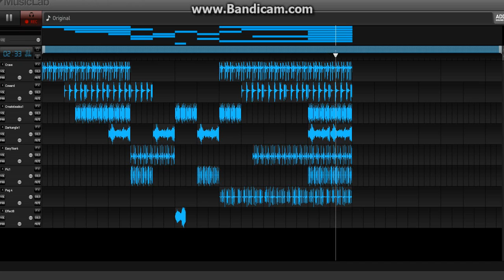Laserbeam - The Investigator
More of a story type of song with the investigator looking for the criminal, now what is the time for when the song is over the criminals nose on the noise pitches?